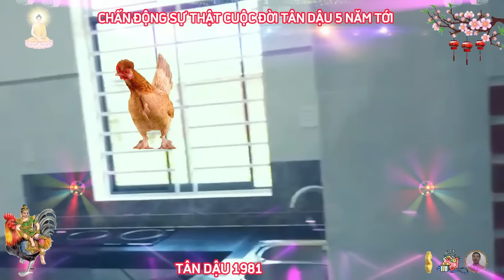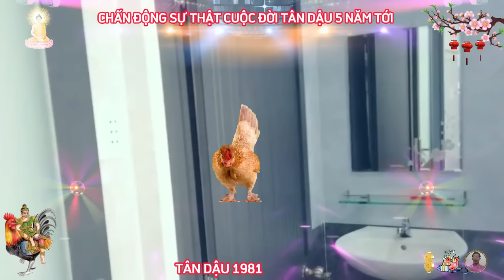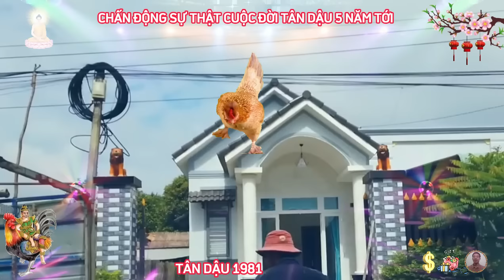☯ Chấn Động Sự Thật Bất Ngờ 5 Năm Tới TÂN DẬU 1981 Phật Độ HẾT KHỔ ĐỔI ĐỜI CỰC GIÀU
công danh tuổi tân dậu, người tuổi tân dậu có thể hoàn thành rất tốt các công việc cần đến sự tỉ mỉ, chính xác và kiên nhẫn, chính vì vậy, họ có thể tham gia vào các lĩnh vực kỹ thuật, kế toán, đo đạc địa chất, hoặc nghiên cứu khoa học, họ thường đạt được hiệu quả cao trong công việc, chú trọng đến tính thực tế của công việc, chứ không bao giờ khoa trương quá đáng.
 với sự dũng cảm, nghiêm túc và tinh thần phấn đấu không mệt mỏi của mình, họ luôn đạt được những thành quả lớn trong sự nghiệp.